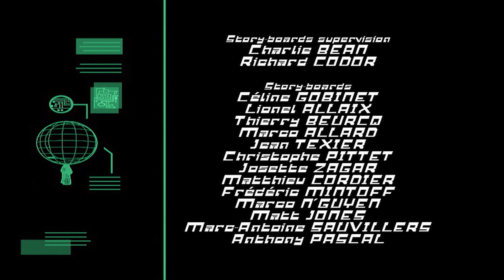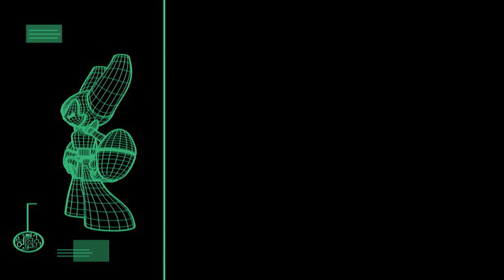Robotboy | Bowling For Dummies | Season 2 | Full Episodes | Robotboy Official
Robotboy is a cute, cutting-edge, butt-kicking battle robot who dreams of becoming a real boy.

Created by world-renowned scientist Professor Moshimo, Robotboy has the ability to superactivate into a fighting machine capable of destroying entire armies.  This attracts the attention of Dr Kamikazi - a hopelessly deluded "evil genius" - intent on harnessing Robotboy's powers to enslave the world.

So Moshimo sends Robotboy far away to live with his number one fan, Tommy Turnbull, in the peaceful Bay Area. But Dr Kamikazi continues to plot and scheme, creating mutant clone armies to capture Robotboy.

And so it is up to Tommy and his two best friends, Gus and Lola, to keep the world's most powerful fighting robot out of harm's way, as well as teaching him what it truly means to be a real boy.